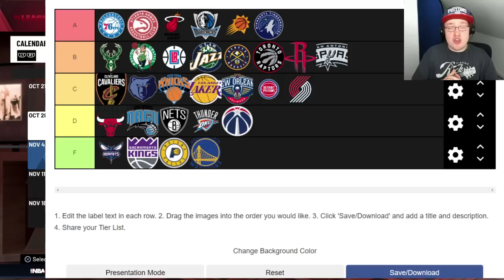Grading Every NBA Team One Week Into The Season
What would you grade your favorite NBA team so far?

Click "Join" On Any Video!